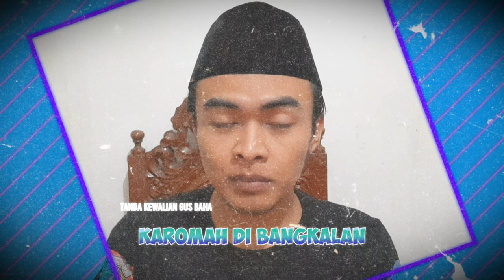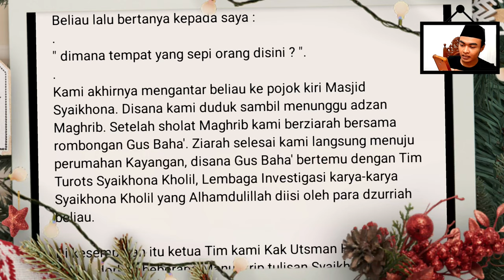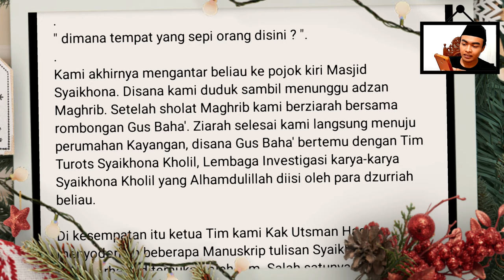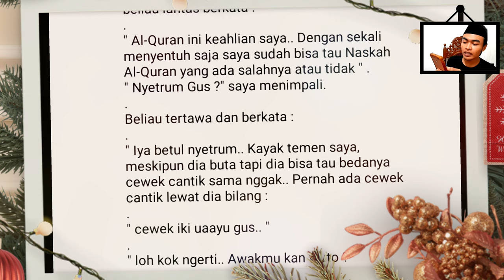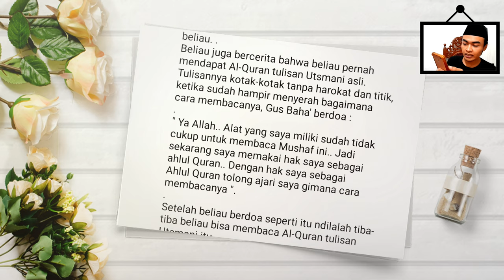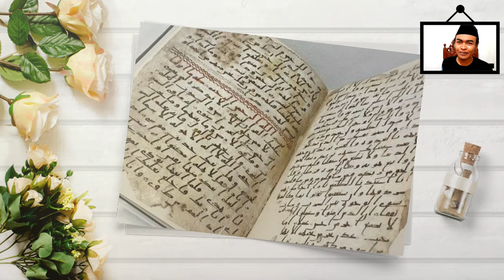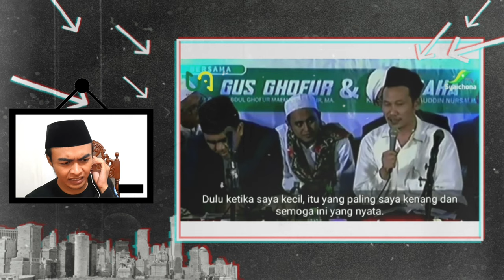● LIVE NGAJI GUS BAHA TERBARU 》MUNCULNYA TANDA KEWALIAN JALUR ILMU TINGKAT TINGGI DI BANGKALAN JATIM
thanks.